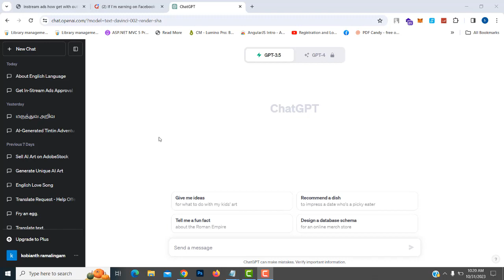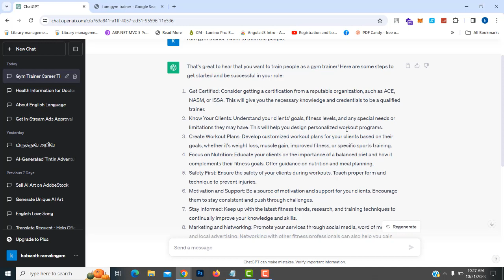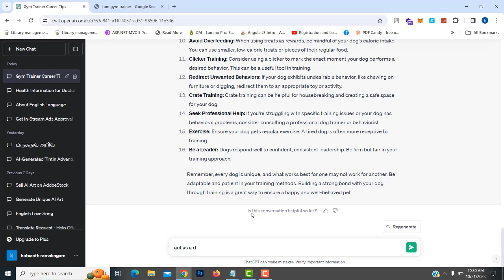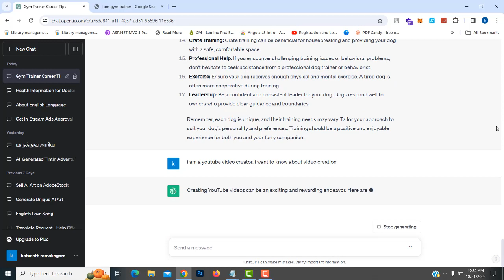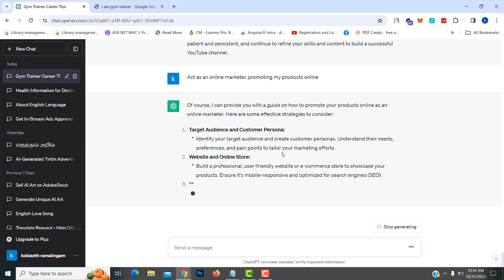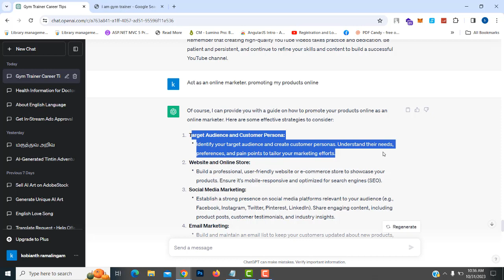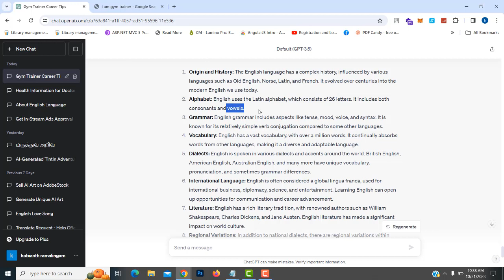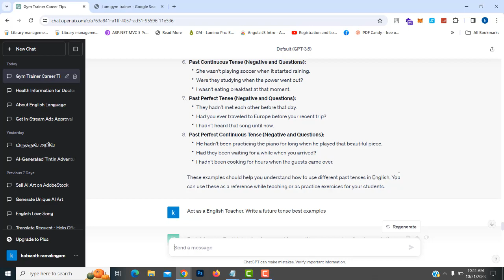How to use chatGPT Master Course In Tamil Part 3